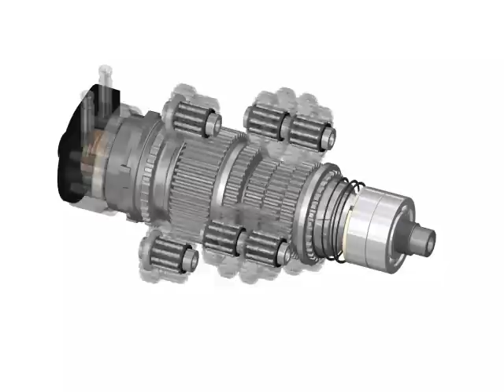Aufbau der Rohloff SPEEDHUB 500/14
Der "anzügliche" Striptease veranschaulicht den Aufbau der Rohloff SPEEDHUB 500/14 von der Achse bis zum Gehäusedeckel. Die Nabe rotiert dabei auf der Achse, so dass man auch die Funktionsweise des Getriebes erkennt.